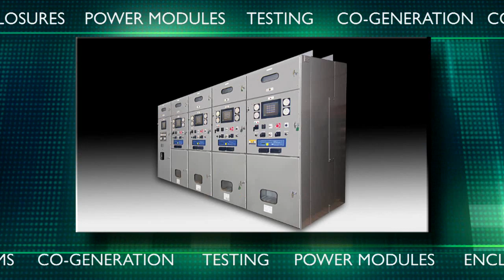Enercon Engineering - About Us - 60 sec.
Founded in 1975 by Edward Tangel, Enercon Engineering has grown from a small Central Illinois company into one of the world's leaders in the power generation industry. Enercon has built a solid reputation for integrity, high quality, and engineering excellence in the custom design and manufacturing of controls, switchgear, packaging, enclosures, power modules, and co-generation units for customer provided engine generator sets.

Through the years, Ed Tangel built Enercon around talented and dedicated people with strong engineering backgrounds and expertise and insistence upon high quality manufacturing.

Headquartered in East Peoria, Illinois with manufacturing and engineering facilities in Barnesville Georgia, Phoenix Arizona, and Singapore, Enercon Engineering serves the power generation needs of a wide variety of customers.

Enercon Engineering's unique "Complete Systems" approach is unmatched in the power generation industry, and enables us to totally meet the requirements and specifications of every customer project.

1. Full Range Power Generation Products:
 Enercon is unique because we offer a full range of power generation products---controls and switchgear, gen-set packages and enclosures, and co-generation units. Our "Complete Systems" approach combines our full range of high quality products into a complete customer package all from one source.

2. Custom Engineering:
All Enercon products and systems are custom engineered to meet the customer's exact specifications and requirements, however unique. We work closely with customer personnel during the design phase to insure that our design more than meets his expectations.

3. Comprehensive Testing:
100% of all Enercon controls and switchgear are tested at our factory prior to shipping. We also have complete testing facilities for engine-generator sets, with or without switchgear, either diesel or natural gas fueled (Witness testing is also available at Enercon Engineering).

4. Worldwide Service:
Enercon has a full staff of product support engineers and field service technicians on call and available to provide after-sale service 24/7 anytime, anywhere worldwide. We also offer start-up commissioning and/or maintenance service for all Enercon products.